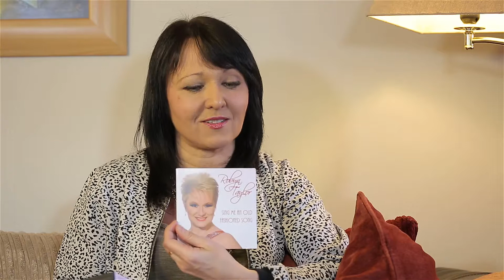the janey kirk show SEVEN part one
Janey showcases the lovely Robyn Taylor
Dean Alexander
Gary Grace and
Martha and the country cousins..